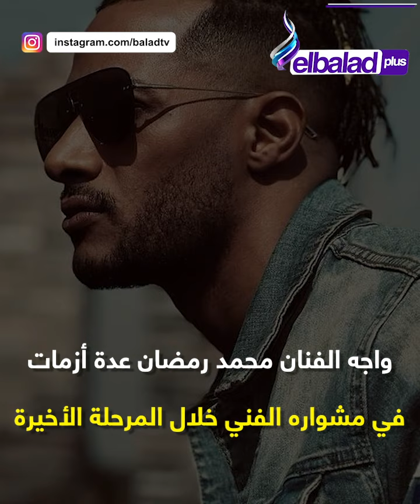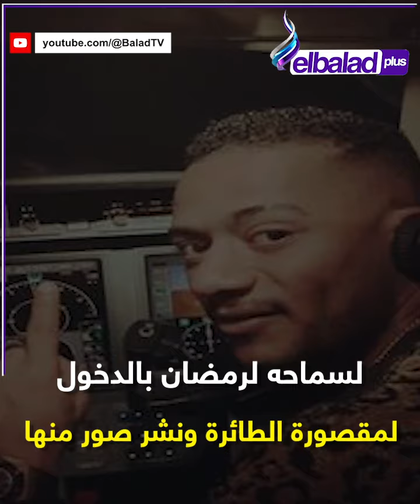القصة الكاملة لأزمة محمد رمضان من نشر صورة الدولارات لـ الحذف والرد على جمال شعبان